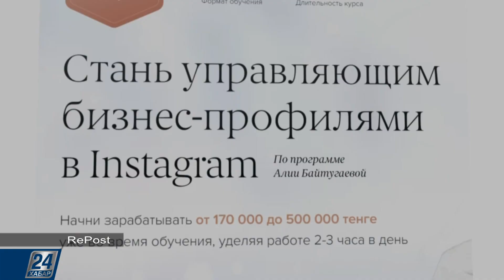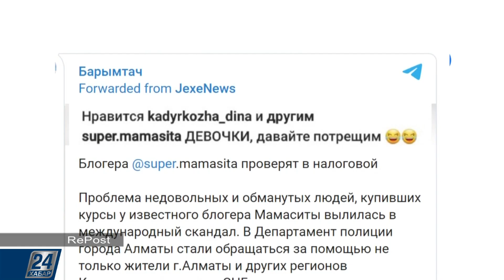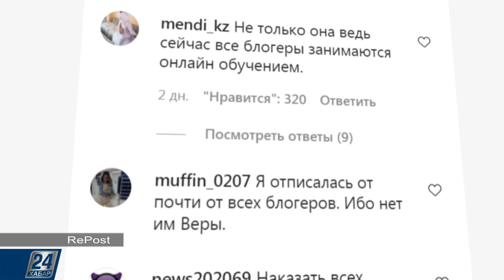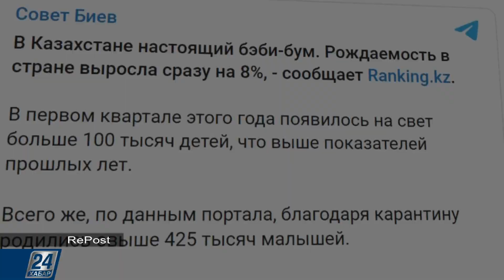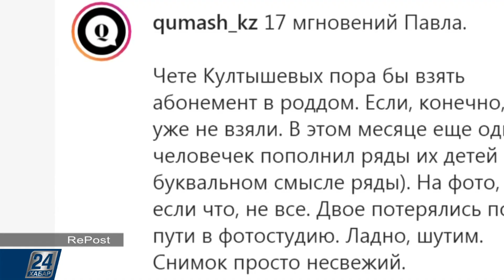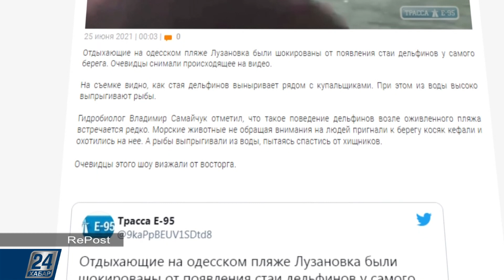Чему их научили курсы личностного роста? | RePost